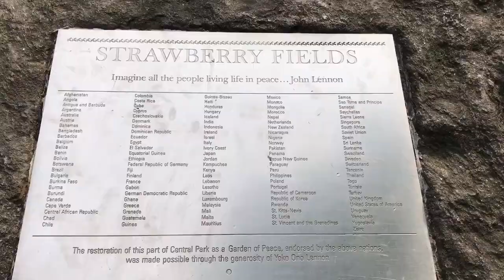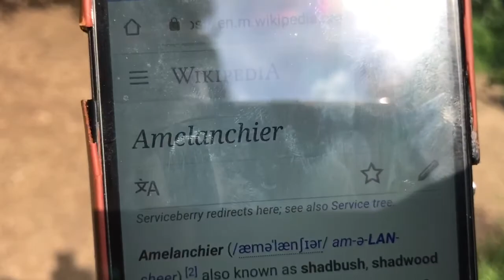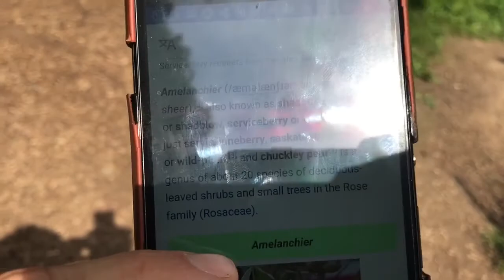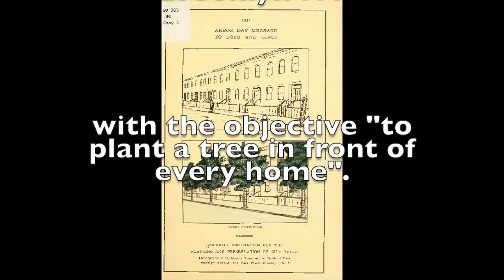Maple trees in Central Park NYC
a cute little movie about Maple trees in Central Park NYC  Searching for Sycamore Maple trees in The Ramble in Central Park NYC